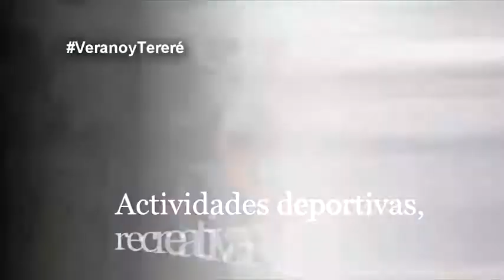Verano en VILLAFAÑE